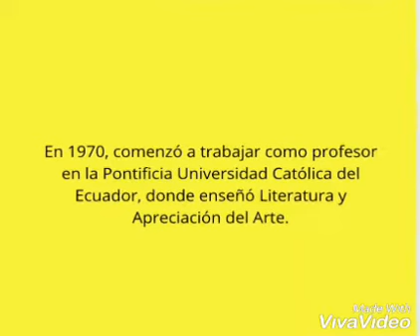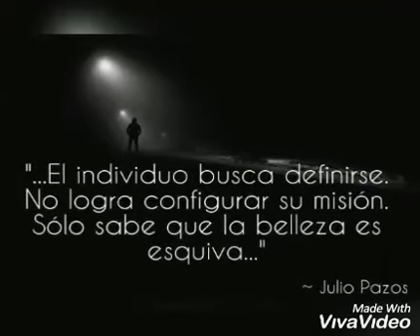Julio Pazos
Video introductory o biografía del autor